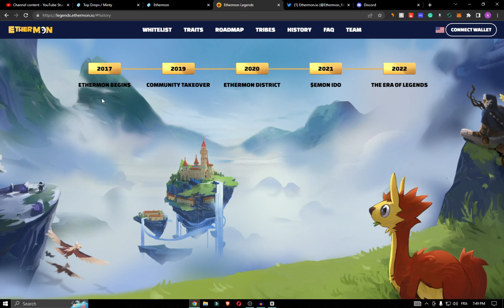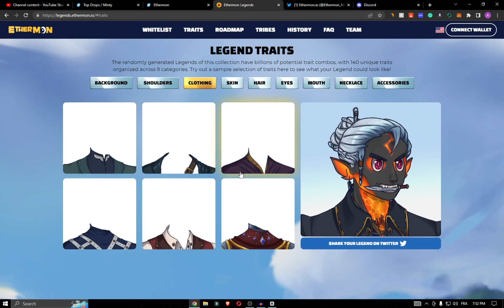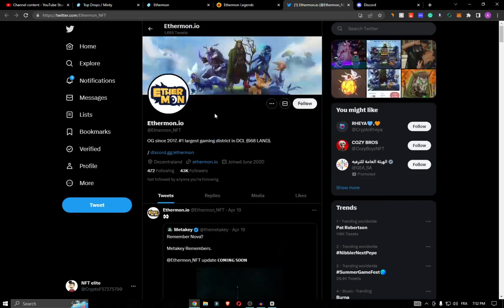ETHERMON NFT COLLECTION I REVIEW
5,555 Ethermon Legend NFTs are arriving into the Ethermon Metaverse, bringing in-game and DeFi utility along with massive earning potential. Join the Ethermon revolution.